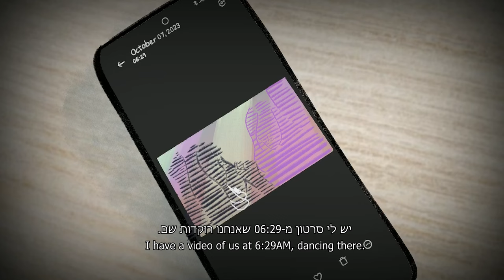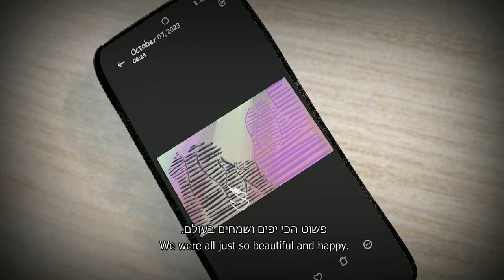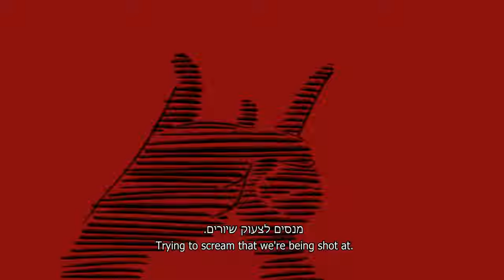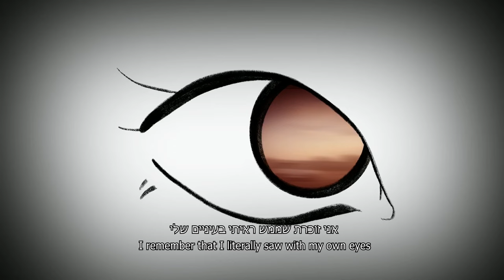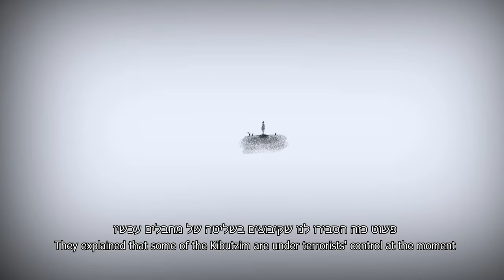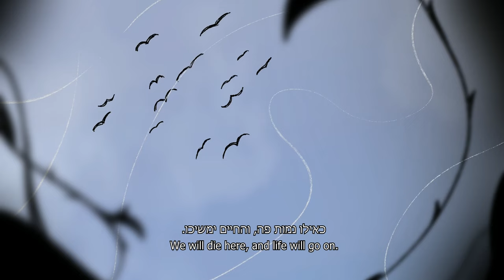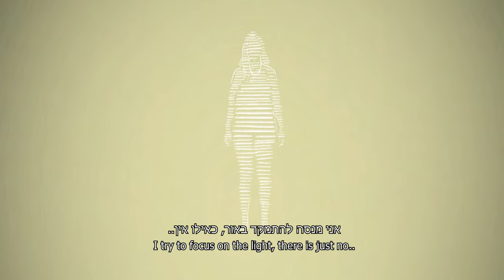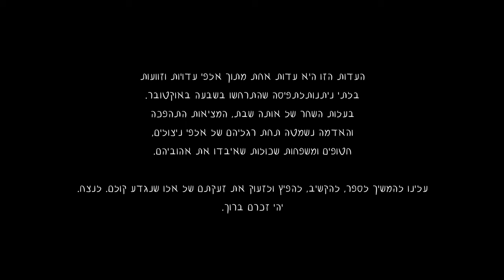ילדי השחר - מלאת בן חיים // Children of Dawn - Millet Ben Haim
Editing & Animation: Shahar Amor
Music & Sound design: Stav Schlezinger
Director & Producer: Keshet Gadish & Moriel Nahmias.
Photography: Tamar Schwartz & Amit Liran
Sound: Itay Lahav
Psychological counseling: Sarai Ella
Translate to English: Mayan Camhi